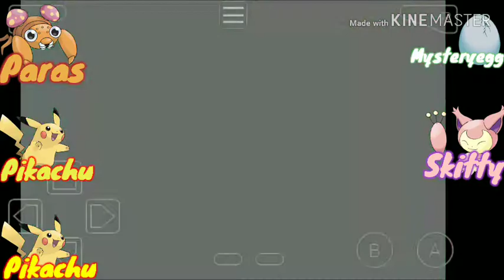Se vingando do cadáver apelão 🧟‍♂️ Pokémon Snakewood # 4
O canal ainda não voltou a ativa.